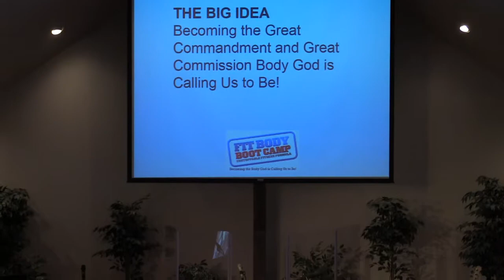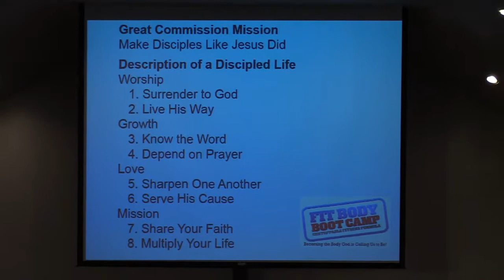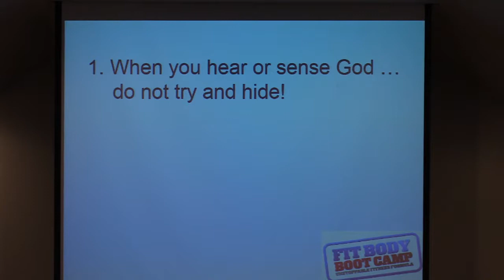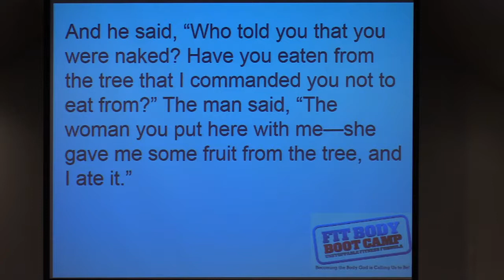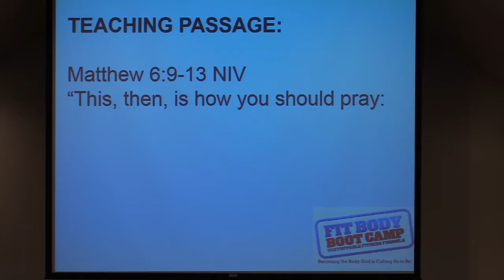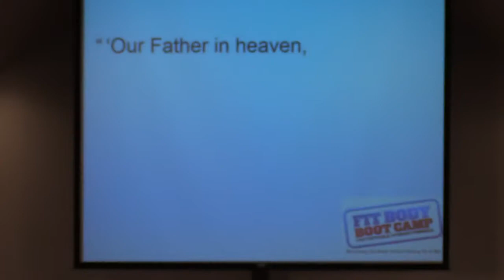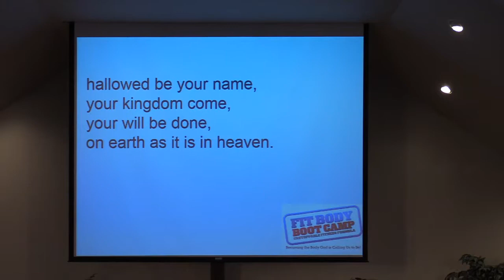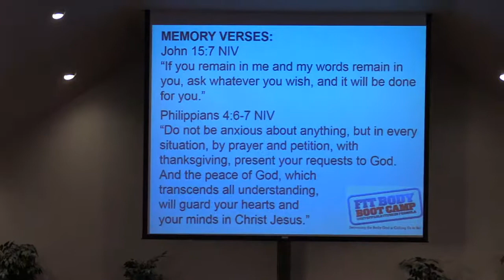Fit Body Boot Camp – Depend on Prayer– Week 4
(week 3 at beginning of VBS closing program)
July 28, 2019
Reverend Phil Struckmeyer
Wesleyan Community Church - Oak Lawn, IL